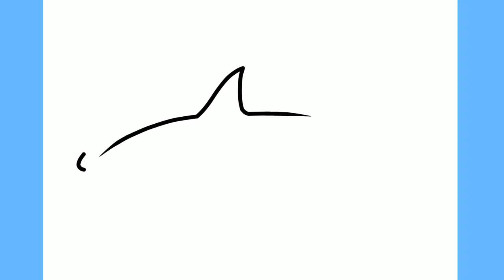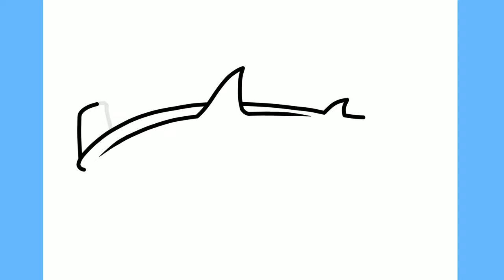How to draw a Hammerhead Shark step by step / drawing hammer head shark easy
How to draw a Hammerhead Shark step by step